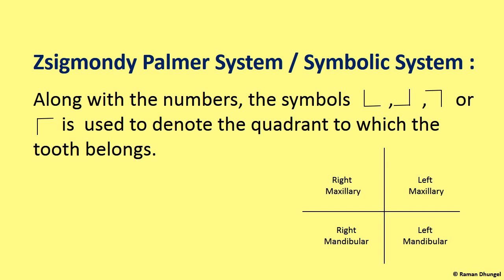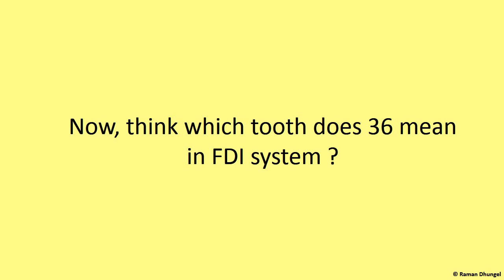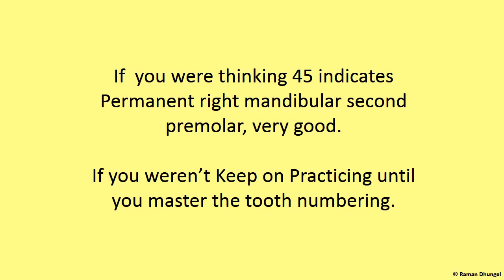Tooth Numbering Systems Made Easy - Dentistry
The most basic thing to know in dentistry, tooth nomenclature has been elaborated in this short video in less than 2 minutes. Revise the video time to time and feel free to pause at the examples for better retention. Hope it helps. :)